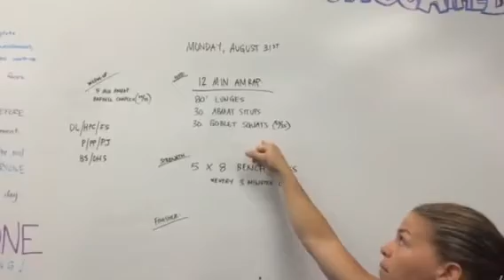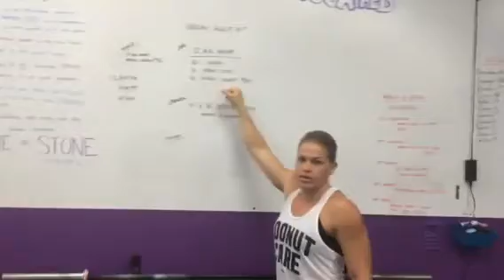Rep Prep Episode 126 08/31/15